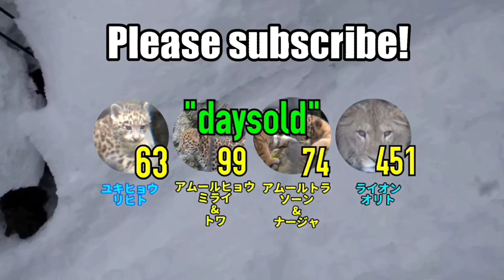【daysold】エゾシカのペネロペくん♀323日齢 Penelope hokkaido shika deer 323days old.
エゾシカ
20190427
学名　Cervus nippon yesoensis
英名　Hokkaido Sika Deer